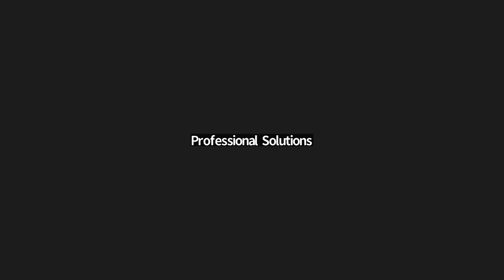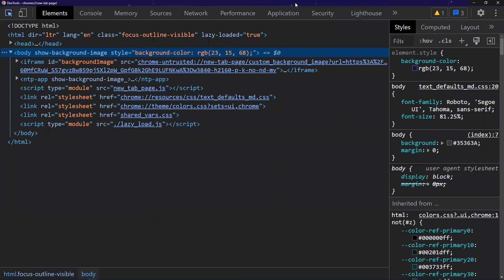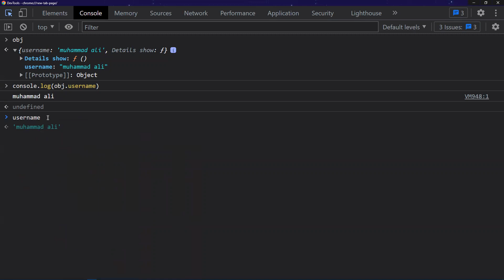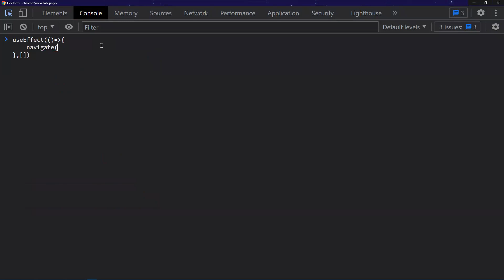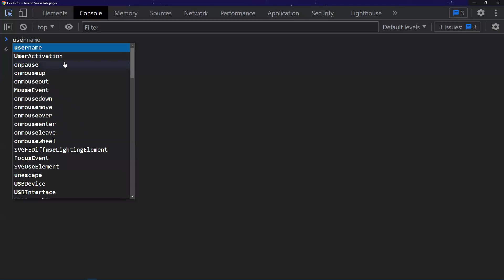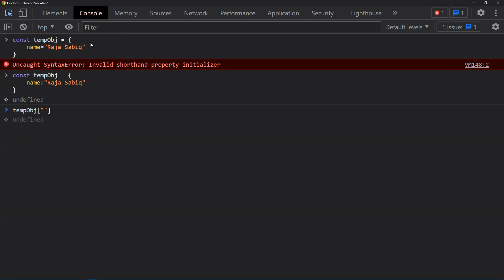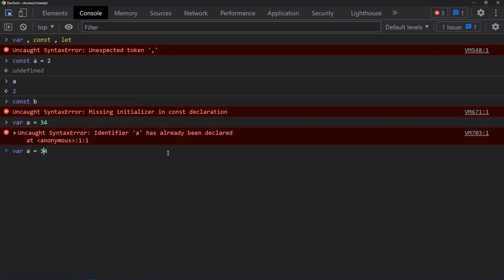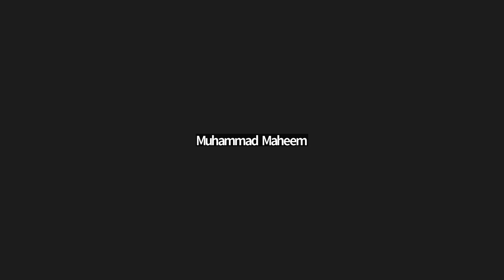React JS B-9 23 Nov